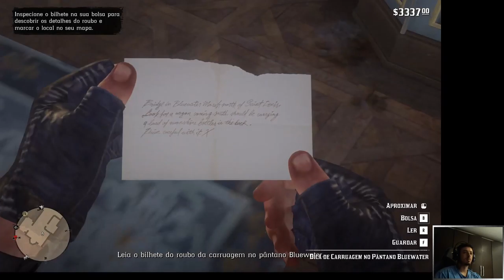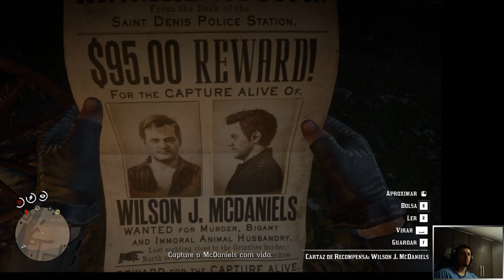MEU CAVALO FOI ATROPELADO E MUITO ARRASTADO - RED DEAD REDEMPTION 2 - PARTE 29